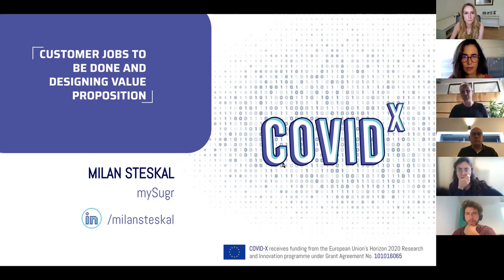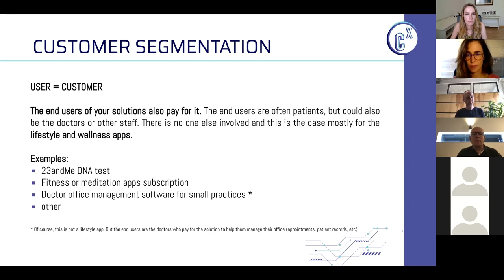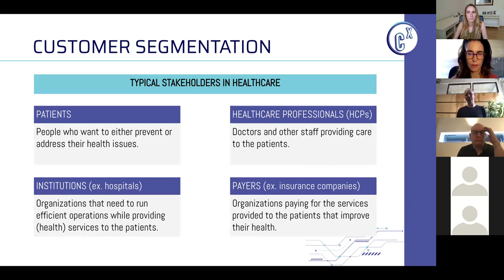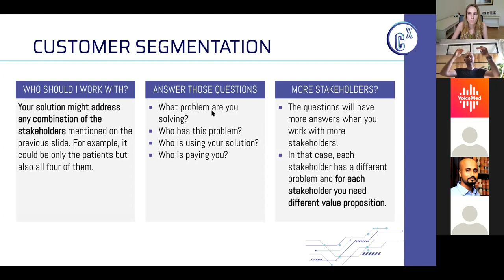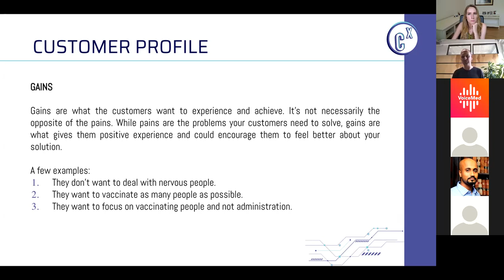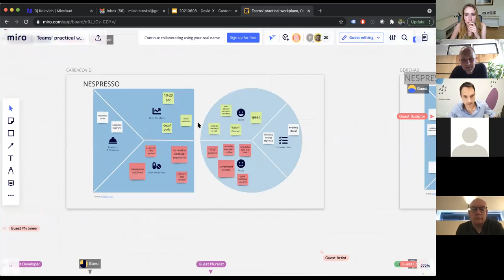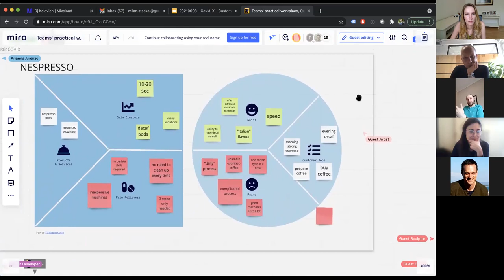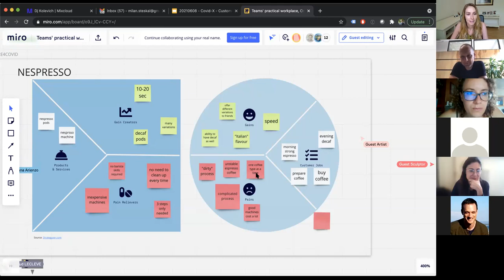COVID-X OC#1 Customer jobs to be done and designing value proposition.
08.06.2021- This webinar is part of the acceleration programme in which the solutions selected (GameChangers) for OC#1 are participating.